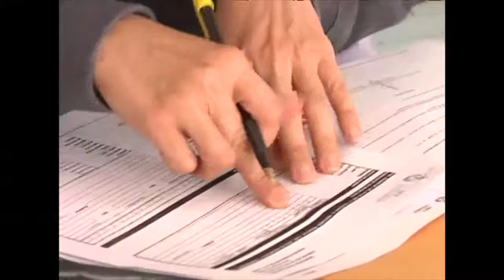Corte informativo 194 Noticieros Tele Urban